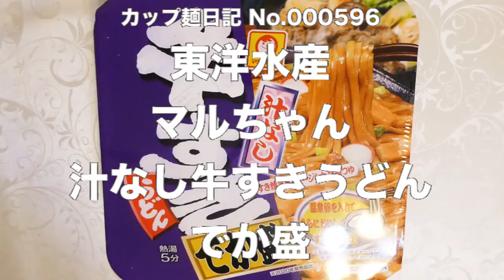東洋水産 マルちゃん 汁なし牛すきうどん でか盛 食べてみた (カップ麺日記 No.596)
すき焼きのタレをイメージした醤油の風味と甘さが上品なつゆです。コシと弾力があるなめらかな太めのうどん＆具材は味付牛肉、味付油揚げ、かまぼこ、ねぎ。〔税抜き215円〕